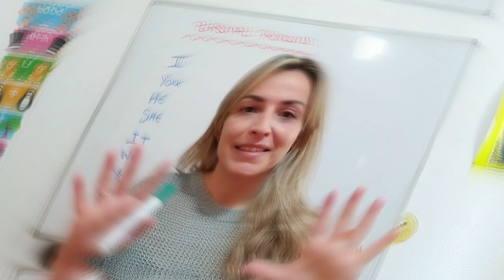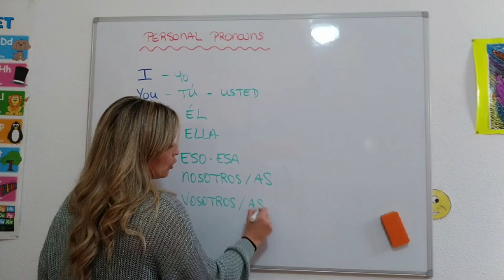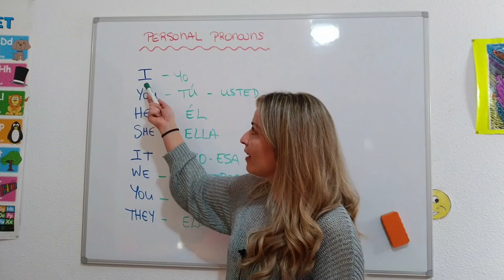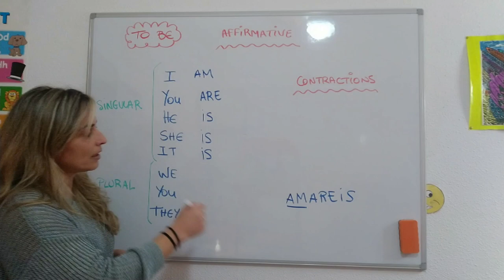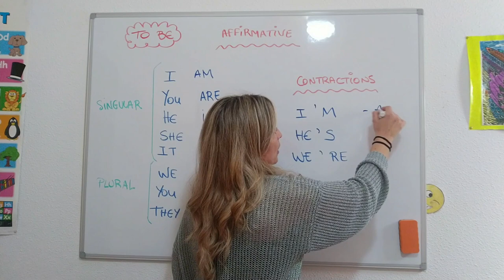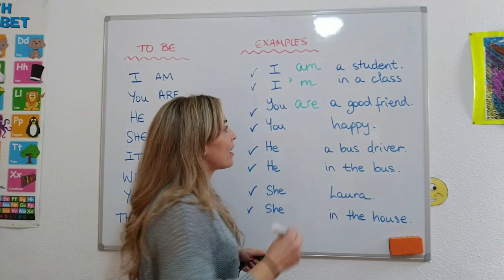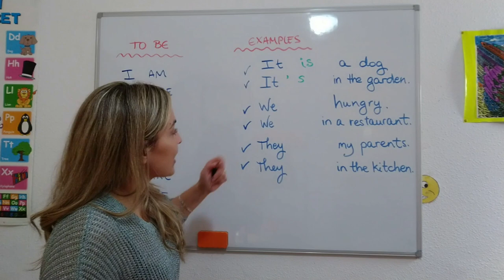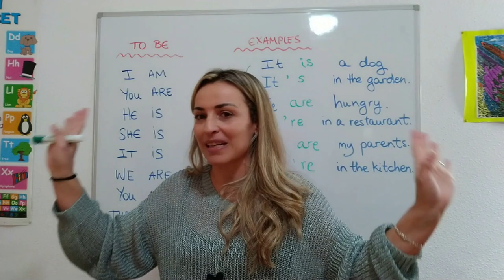LESSON #1 - CÓMO USAR el VERBO TO BE en afirmativo *PASO A PASO* y con ejercicios👌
🍀 Comenzamos este curso de INGLÉS aprendiendo a conjugar el verbo TO BE en su forma AFIRMATIVA de PRESENTE SIMPLE y los PRONOMBRES PERSONALES😉.

Bienvenid@!!